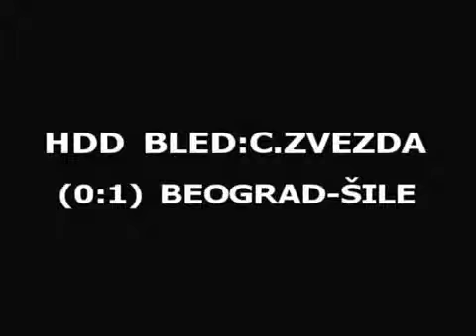HDDBLED- C.ZVEZDA U8 ŠILE BEOGRAD 14 4 2012